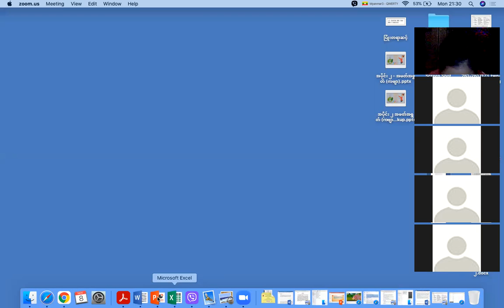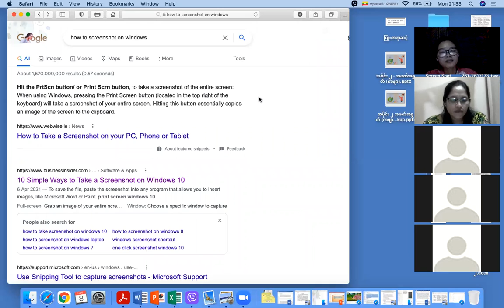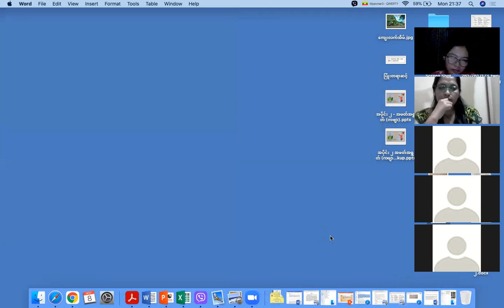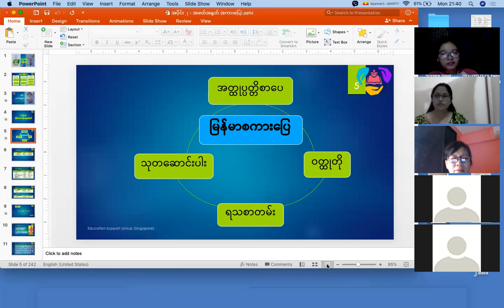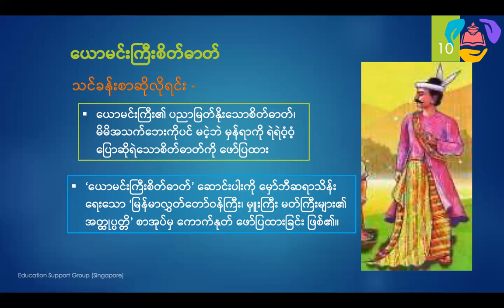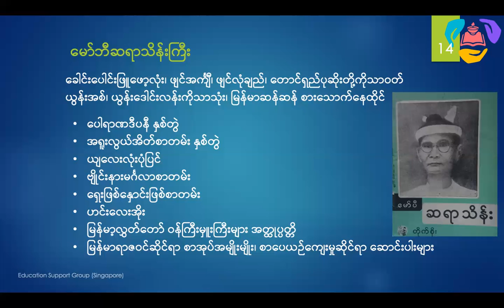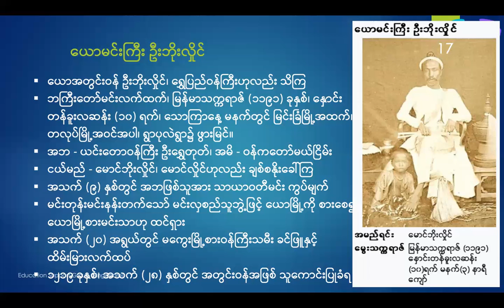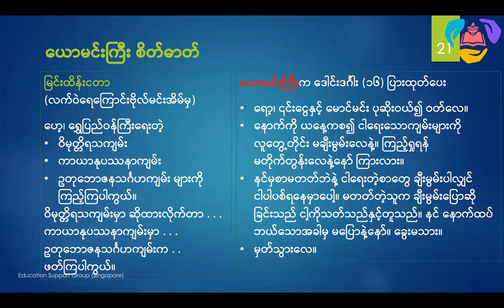ဒသမတန်း ပင်ရင်းမြန်မာစာ အပိုင်း ၁ အပြောသင်ခန်းစာ လေ့ကျင့်ခန်း ၃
ဒသမတန်း ပင်ရင်းမြန်မာစာ
အပိုင်း ၁ အပြောသင်ခန်းစာ
အပြော လေ့ကျင့်ခန်း ၃